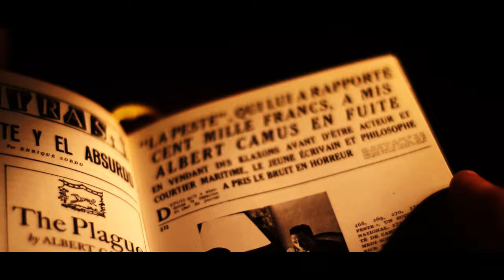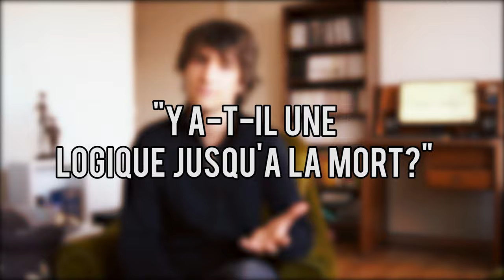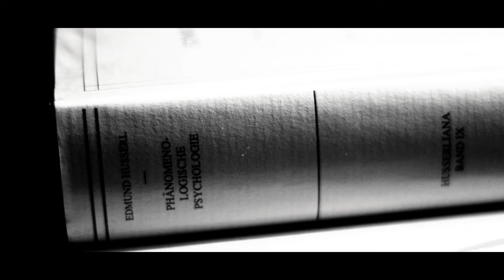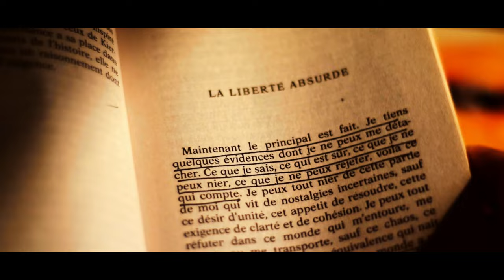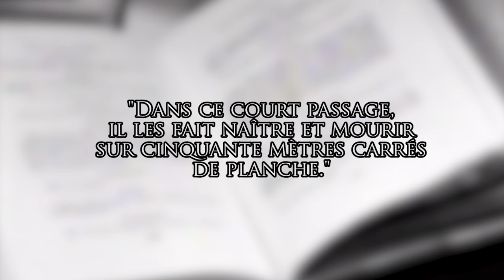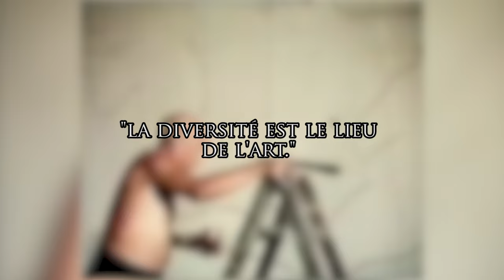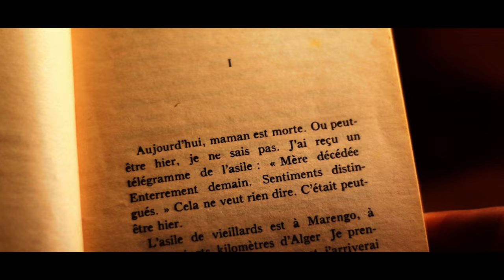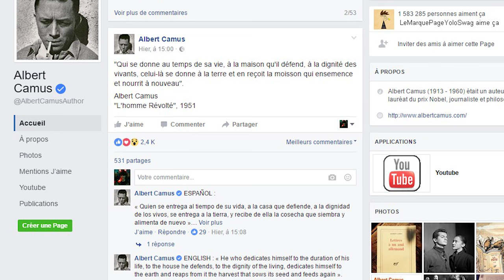Le mythe de Sisyphe (Albert Camus) | LE CODEX #4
Le Codex #4 – Le mythe de Sisyphe (Albert Camus)

Dans cette vidéo, j'ai voulu vous parler d'un livre qui me tient particulièrement à cœur, "Le mythe de Sisyphe" d'Albert Camus. Cette vidéo fait suite à la troisième partie de la série sur les Enfers où j'en parlais rapidement. Comme j'ai déjà présenté dans cette dernière vidéo le destin de Sisyphe selon Camus, je ne l'ai pas développé plus en détail dans celle-ci, pour axer le propos sur d'autres éléments. Je vous invite grandement à aller voir la troisième partie des Enfers pour avoir plus d'informations (notamment l'explication du titre entre autres).
Par ailleurs, quand je dis que Camus présente trois exemples de vies absurdes, j'aurais pu y ajouter une quatrième, celle qu'il appelle "Le conquérant". Je l'ai retirée car l'explication tend à se répéter et j'ai voulu alléger la vidéo. C'est pour cette même raison que je n'ai pas parlé non plus des études sur les auteurs russes (Dostoïevski et Kafka principalement) qui sont à la fin du livre et qui sont des exemples en plus. J'ai préféré centrer la vidéo sur la première partie du livre et sur la théorie de l'absurde, sans multiplier les exemples décrits par Camus pour que la vidéo soit plus courte et percutante.

Un grand merci à Eponine, femme sage à lier, qui a gentiment accepté de me prêter ses yeux pour illustrer la phénoménologie d'Husserl, tâche des plus ingrates vous en conviendrez.
Et un grand merci à Babz pour la miniature de la vidéo, vous pouvez retrouver son travail

Pour aller plus loin sur Camus, je vous conseille ces excellentes vidéos sur le sujet :

Bibliographie:

ARTE, « Vivre avec Camus », 2013.
CAMUS Albert, Le mythe de Sisyphe, Paris, Gallimard, 1985, coll. « Folio Essais ».
GRENIER Roger, Albert Camus, Paris, Gallimard, 1982, coll. « Bibliothèque de la Pléiade. Album ».
TOURA Hiroki, La quête et les expressions du bonheur dans l’oeuvre d’Albert Camus, Paris, Eurédit, 2004, coll. « Université Kwansei Gakuin ».
Dictionnaire Albert Camus, Paris, Robert Laffont, 2009, coll. « Bouquins ».
Albert Camus et l’Espagne, Aix-en-Provence, Edisud, 2008, coll. « Les Ecritures du Sud ».